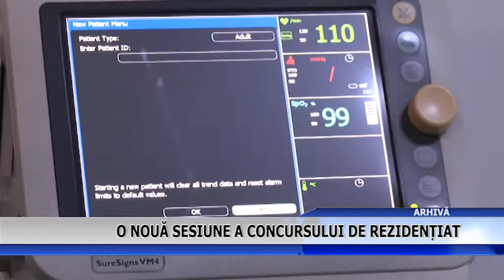O noua sesiunea a concursului de rezidentiat